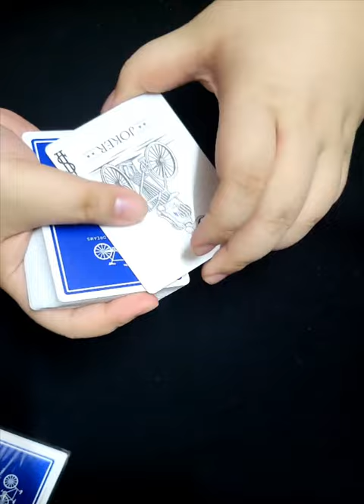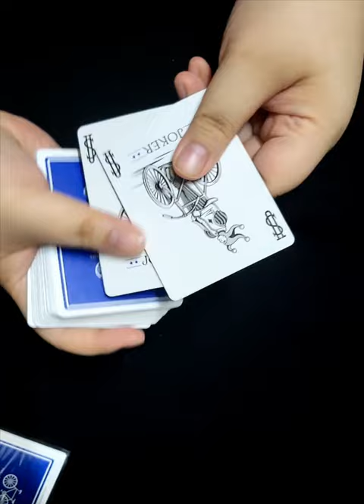Marcy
Yayyy black card mat is back hahaha

it make me feel like old times, when I record myself doing card tricks after school.

This is a messy routine that I play around with, combining the concept of sandwich, 2 to 1 transpo and 3 card monte.